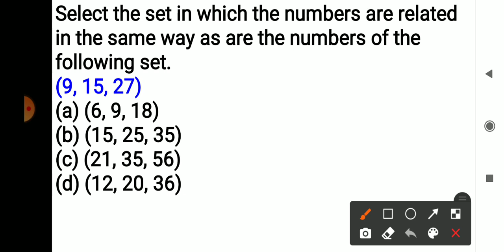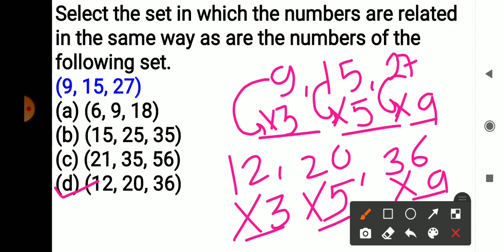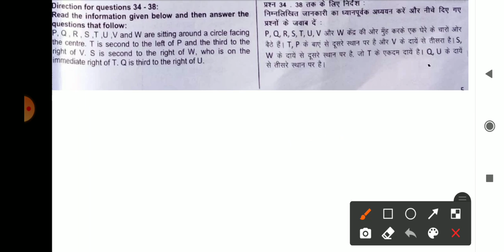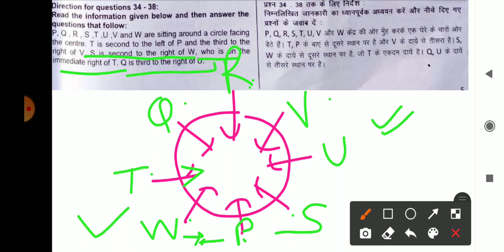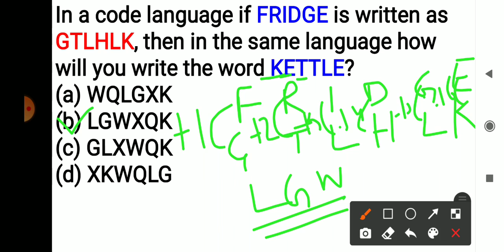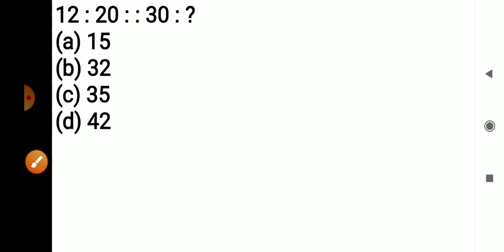CISF Constable Tradesman Reasoning Practice Set Most Imp. Previous Year Questions bilingual with PDF